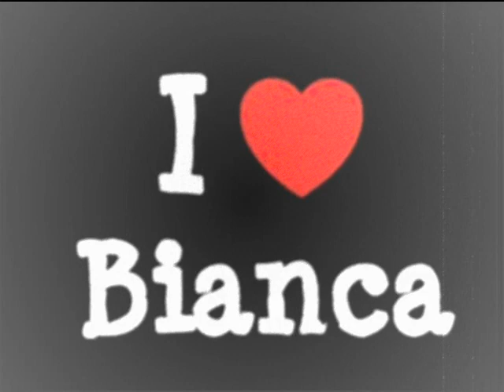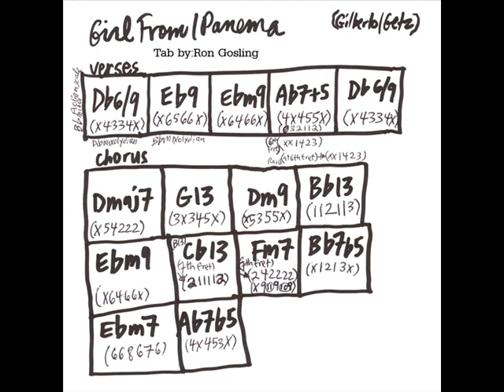胡琳 - The Girl from Ipanema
Absinthe Bianca Bossa Nova